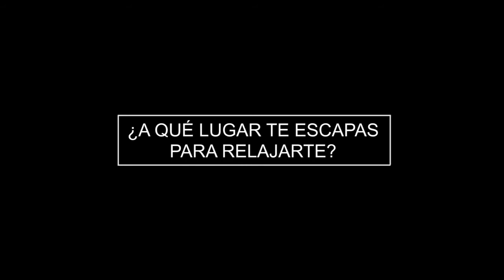Asociación Tinerfeña de Esclerosis Múltiple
La presidenta de la Asociación Tinerfeña de Esclerosis Múltiple, Ángeles González, nos habla de la enfermedad, de la asociación y sus vivencias personales.